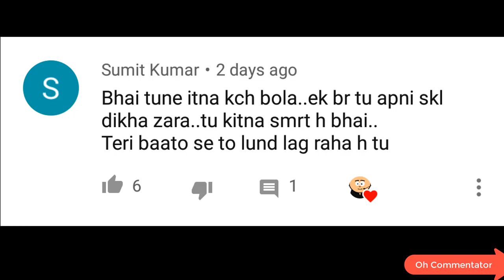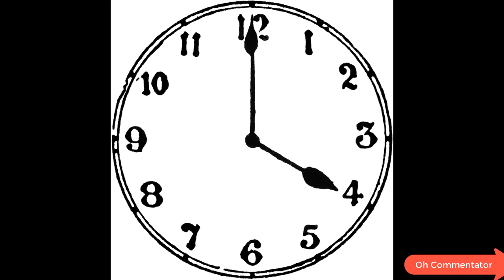GOLD DIGGER PRANK IN INDIA (ROAST VIDEO)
1 DIL JO ANDAR HOTA HAI
2 DIL JINKO BRA KI JARURAT HOTA HAI